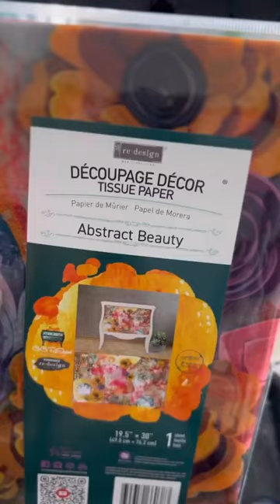Decoupage your furniture drawers